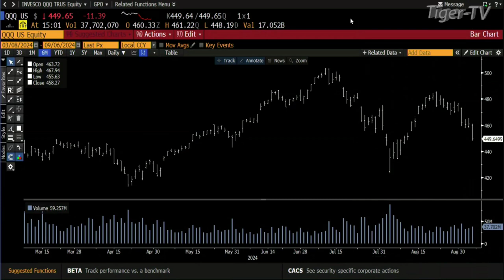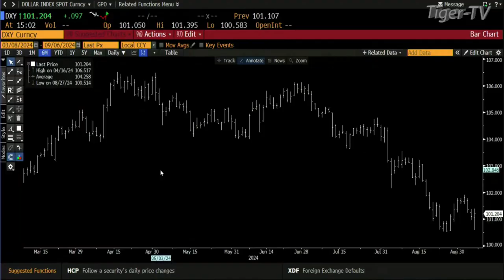September 6th, 3PM ET Market Update on TFNN - 2024